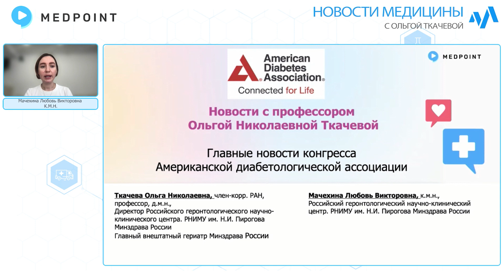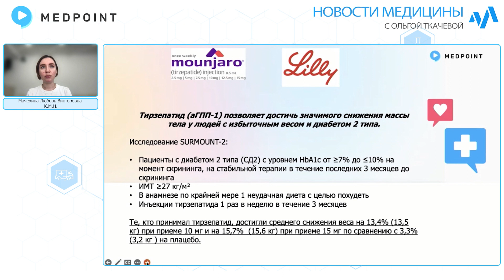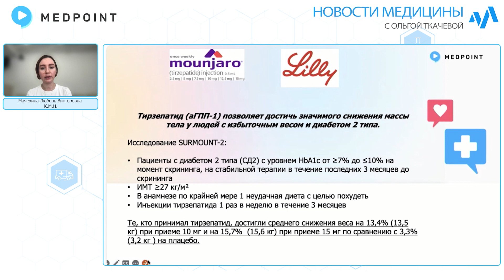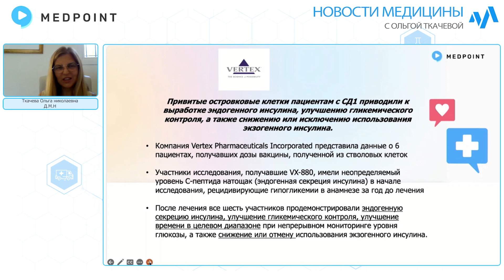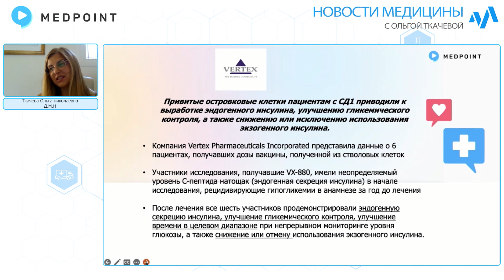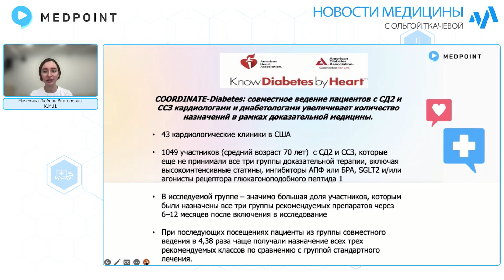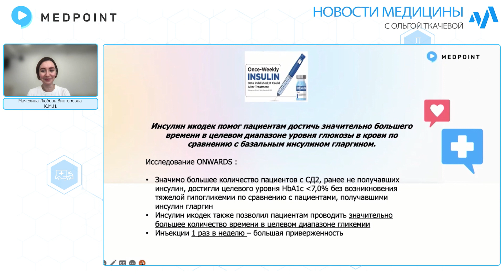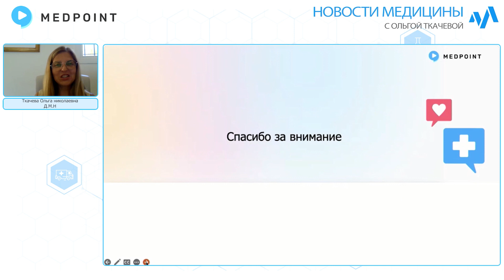Новости медицины с профессором Ткачевой №49: Обзор американского конгресса по сахарному диабету 2023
В этом выпуске мы расскажем о невероятных достижениях в таргетной терапии сахарного диабета 1 типа и возможности применения омиксных технологий для более точной классификации и персонификации терапии. Также представим презентацию ультрадлинного инсулина и нового средства из группы инкретиномиметиков, показывающего блестящие результаты относительно снижения веса.